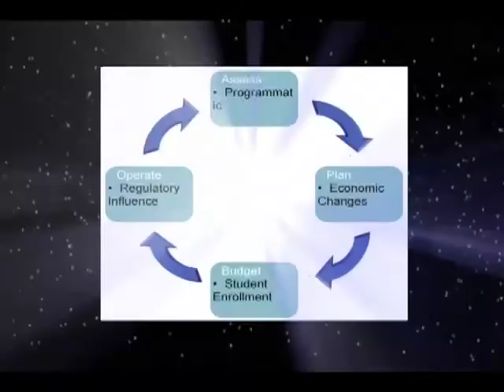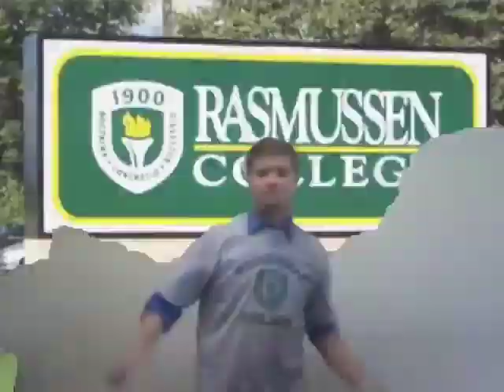HLC Video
A video describing the planning model of Rasmussen College.